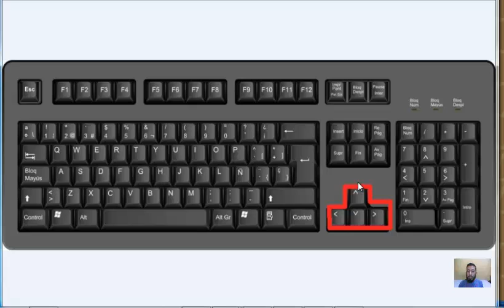Teclado de control (flechitas) prekinder